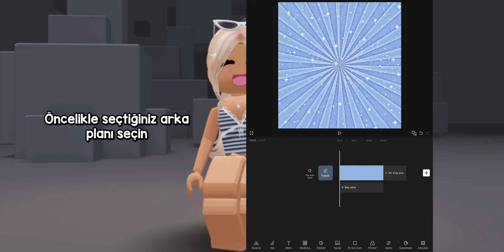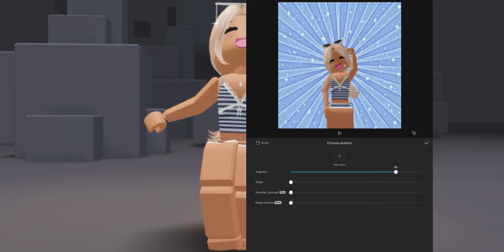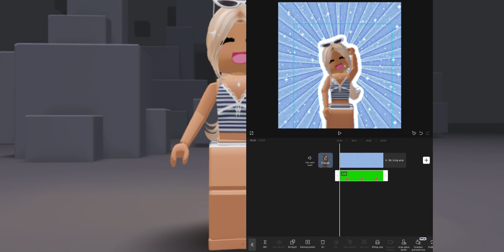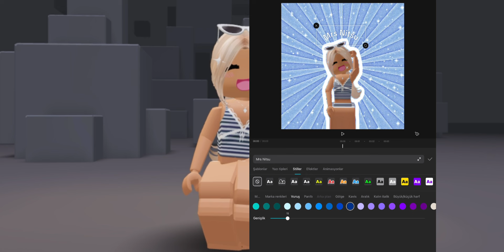ROBLOX PROFİL RESMİ YAPIMI! 🫶🏻 | ÇOK KOLAY 🎀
selaamm 🌟
Cr : @robloxeylul_yt1